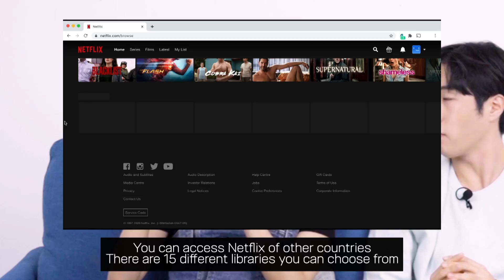Koreans React To Netflix Hot Black Stars For The First Time!